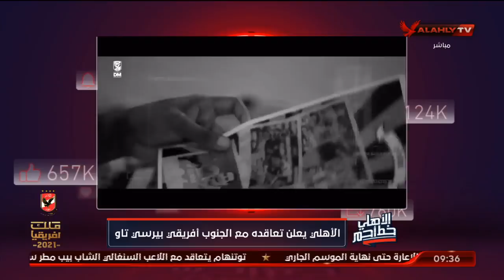حلقة الأهلي خط أحمر .. تقديم أحمد أسامة ومجمد فارس | 28 - 8 - 2021